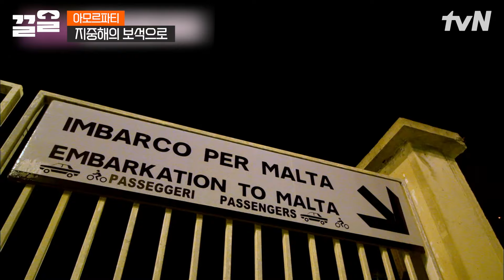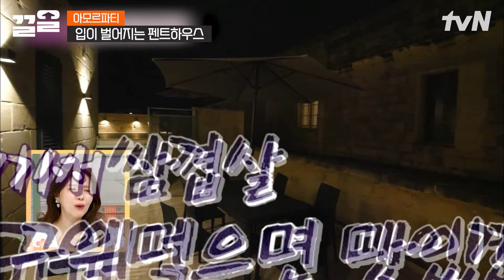부모가 자식에게 절대 할 수 없는 말... '어떻게 하면 자식에게 피해를 안 줄까'라는 게 부모의 마음이라는데😢 | 아모르파티